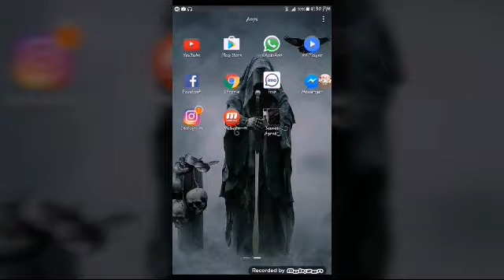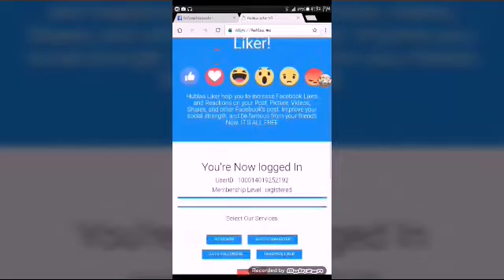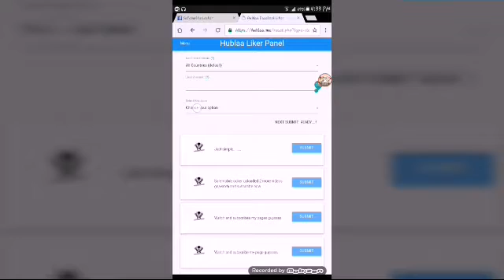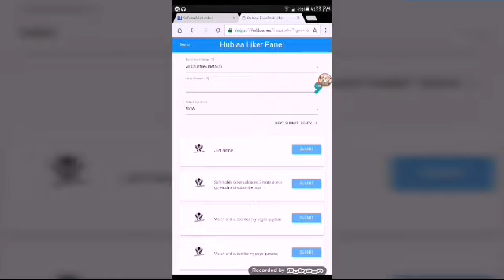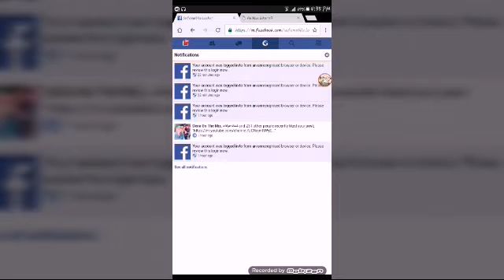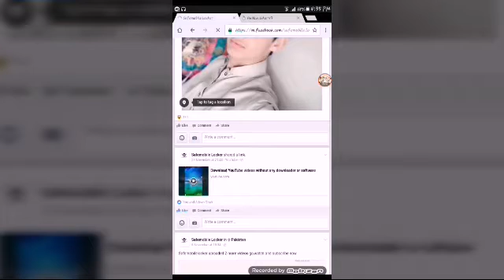Get 5000 Likes on Facebook in 1 min?really so hurry up now 2017